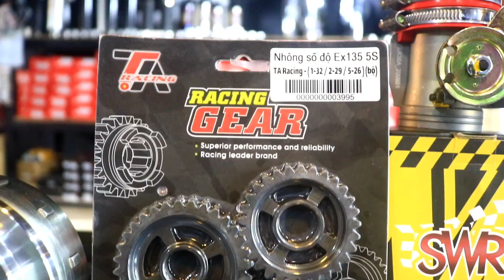Combo Đồ Máy Exciter Úp Bài 62 - 65 Full Option .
Anh Bạch RacingBoy Shop |

★ Tại SHOP có bán 👇🏻
★ Bán phụ tùng và đồ chơi xe máy
★ Thiết kế - Làm team Crom Theo yêu cầu
★ Bảo dưỡng máy tuor ning - WAVE ĐẾN ... ( 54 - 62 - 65 - PXL )

❂ Đến với Anh Bạch sẽ làm bạn hài lòng tất cả

© Bản quyền thuộc về Anh Bạch TEAM TV
© Copyright by ANH BẠCH TEAM TV l ☞ Do not Reup
ANHBACHTEAMTV Anh Bạch RacingBoy Shop